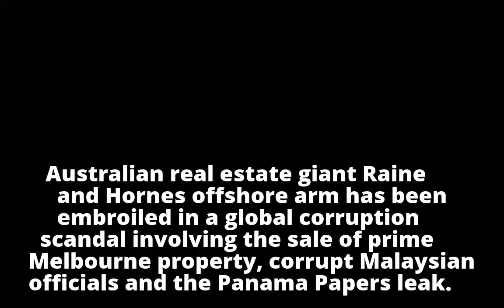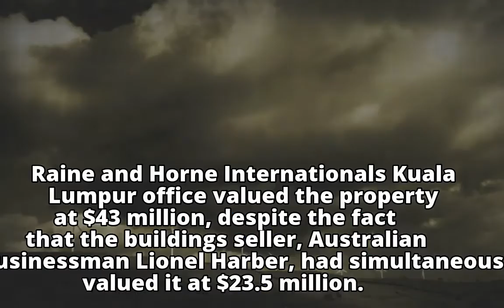The Australian building that made almost $20m for corrupt Malaysians